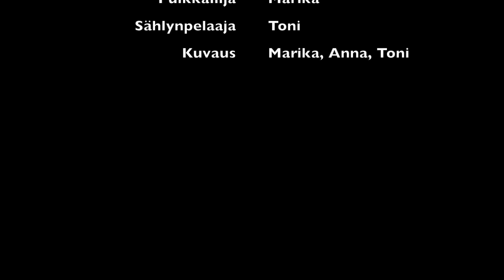KK2022: Yhdessä hauskempaa